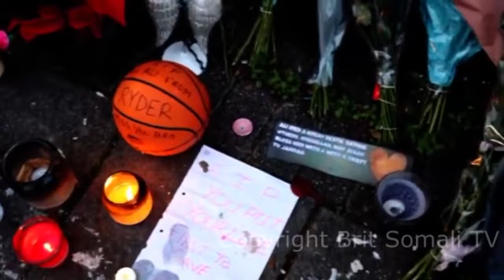ALI GEESIGII GARABKA WAAYAY EE MINDIDA LAGU DOOXAY